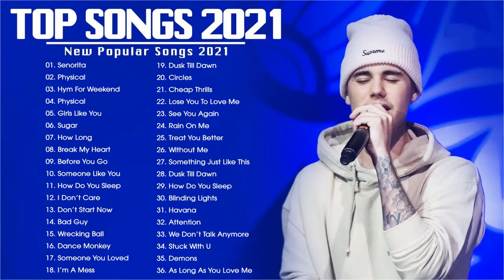Top Songs 2021 - Ed Sheeran, Maroon 5, Adele, Taylor Swift, Ariana Grande, Sam Smith, Justin Bieber